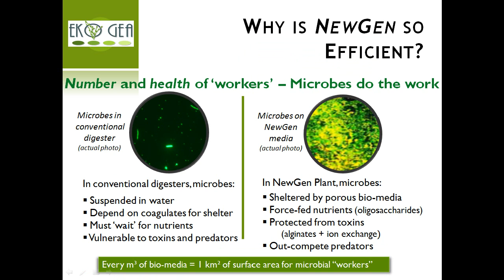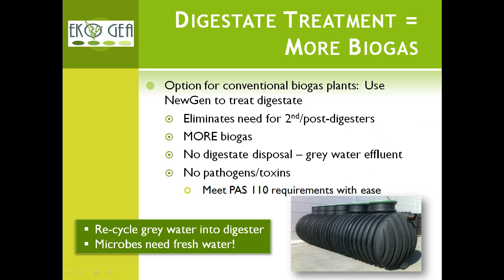NewGen Biogas Production by EKO GEA.wmv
Breakthrough biogas production technology
Low-cost, EFFICIENT, Small, Fast, GREEN